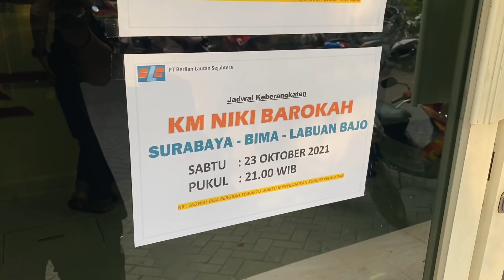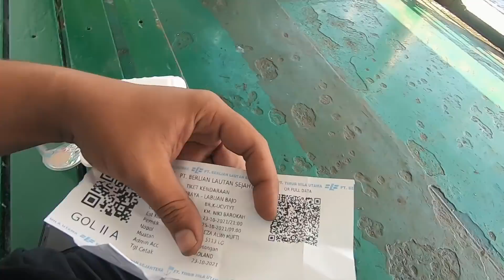NYEBRANG KE NTT 2 HARI 2 MALAM ! NGAPAIN AJA YA DI KAPAL?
Salam damai saudara ku semua !!